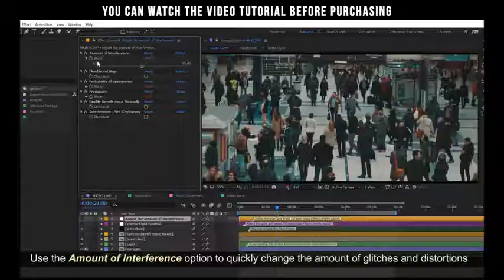Urban Music Video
Quick Flexible Settings:
- Using demo layers and markers, you can synchronize your video or image with the music that is presented in the video preview.
- You can change the number of Interference (Glitches and Distortions).
- Easily and quickly add or remove Glitch Effects and Distortions.